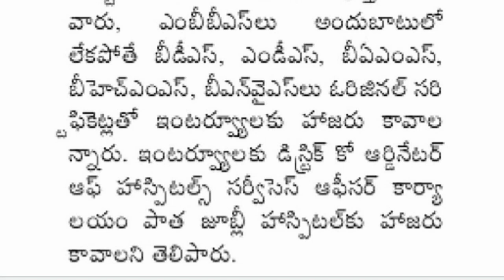AP Medical department jobs 2021 details in telugu